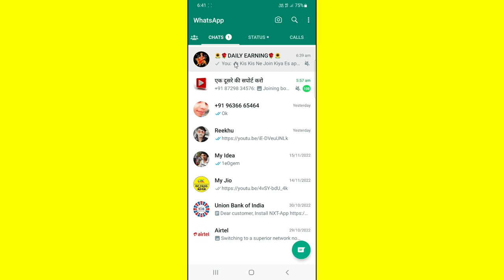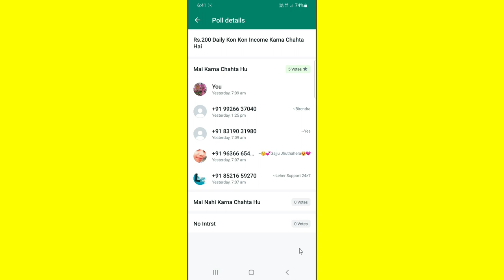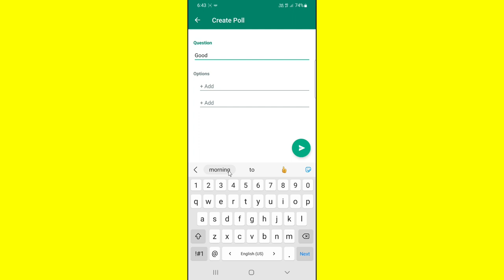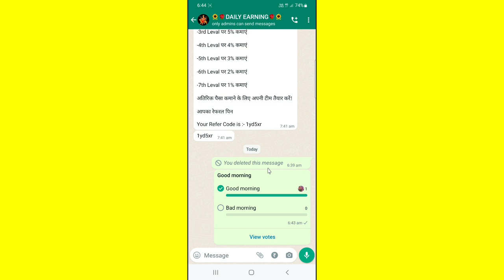How To Create a Poll On WhatsApp || How To Make Voting Poll On WhatsApp Group || WhatsApp New Update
How To Create a Poll On WhatsApp || How To Make Voting Poll On WhatsApp Group || WhatsApp New Update, How To Create a Poll On WhatsApp || How To Make Voting Poll On WhatsApp Group || WhatsApp New Update

how to enable create a post option | create a post ka option kaise enable kare 2022

    • how to enable cre...  ​

Hello Friends Aj ki Video Bohathe zada Important hai Aj ki video mai . Main ap logo ko sikhaonga k Ap kis Trha WhatsApp vote tab mai apna voting poll laga sakty hain video end tak dekhen.

How To Enable WhatsApp poll Tab feature
    • how to enable com...  ​